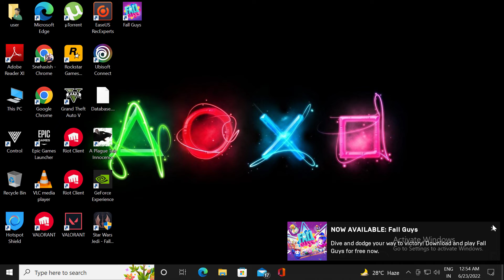Star Wars Jedi Fallen Order gameplay in bengali (PART--4)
that is simpale channel whare i playing games and some gaming streaming.. and some tech related content.